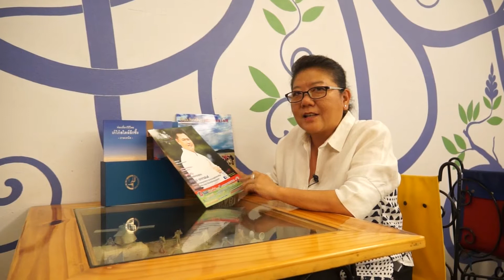sukhothai สุโขทัยเที่ยวได้ทั้งปี 3 อนุรักษ์ประเพณีการเล่นว่าว ตอนตีสามที่อำเภอคีรีมาศ 30 ม ค 2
sukhothai  สุโขทัยเที่ยวได้ทั้งปี  3  อนุรักษ์ประเพณีการเล่นว่าว ตอนตีสามที่อำเภอคีรีมาศ 30 ม.ค. - 2 ก.พ.